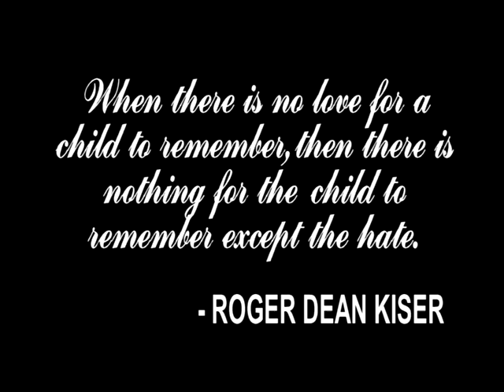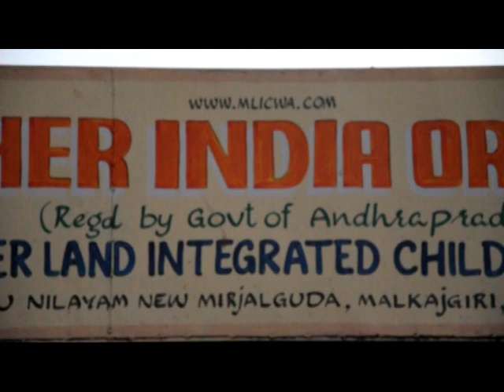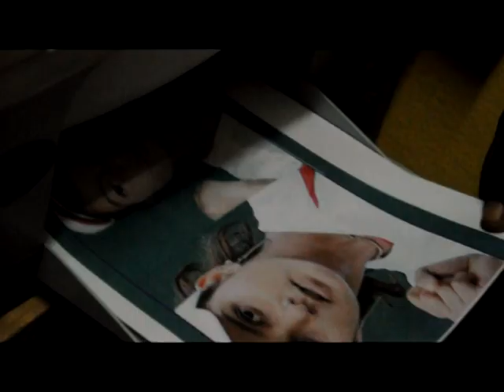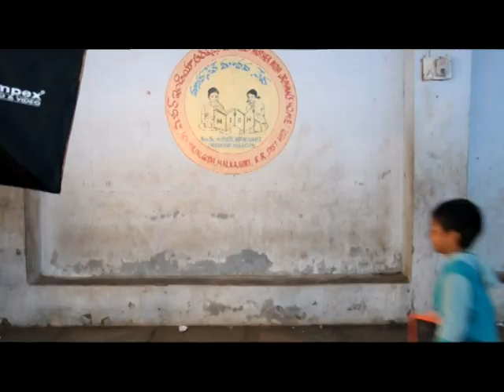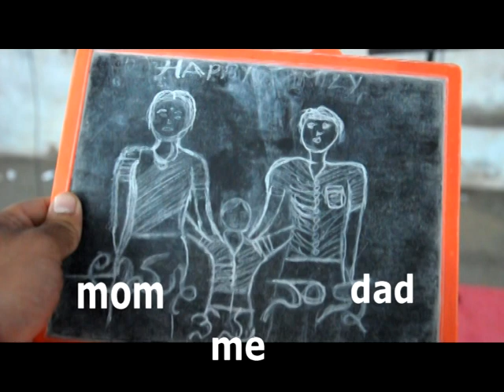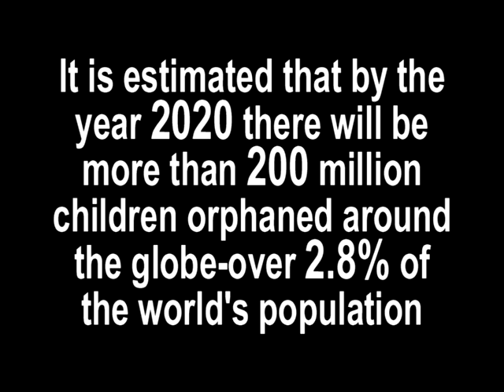PLEASE - A Short Film By R. Shashank